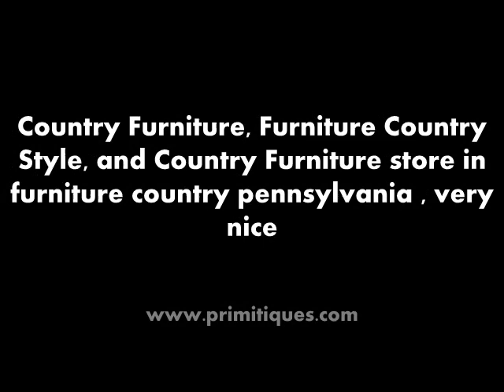Country furniture and Country furniture in Pennsylvania country furniture store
country furniture and country furniture you will love.